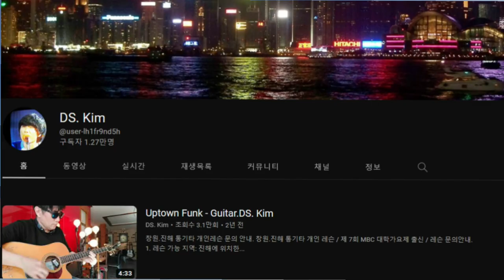🍀DS.KIM님 감동의 글☘️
즐거운성탄절 보내시고 연말 행복한 시간 많이 보내세요. 님의영상 감성의 탁월함에 감탄하고 님의 채널이 점차 크게 발전하는 모습을 진심으로 응원과 찬사를 보냅니다. 이 세상에서 가장 큰 기쁨은 날마다 새롭다는 것입니다. 그러니 힘든일이 일이 있으시면 또 하나의 새로움으로 받아 들이시면서 안좋았던 기억들은 지워버리고 행복했던 기억들만 가슴에 담는 행복한 연말이 되셨으면좋겠습니다.새해에도 늘 건강과 행복이 가득 하시길기원 합니다. 님의 영상 덕분에 아름답고 좋은 에너지로 저를 감싸듯 제 마음을 맴돕니다. 한해동안 님의 유튜브와 함께 열심히 살아 왔다는것이 참 행복한 일인것 같습니다. 열정과 많은 정성을 들여 만드신 영상 아주 소중하고 감사하게 잘 보았습니다.